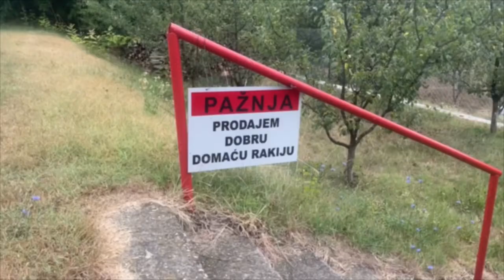Danube Sea to Source Day 34: Serbia Saves the Best Til Last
Stage 34, a 20 miler from Apatin to Bezdan and a guided run tour with @milos that took us along trails and paths I would never have explored myself. It meant a few more miles but I got to see so much more and running in such good company was fantastic.⁣
Milos met me at 7am and our route took us quickly by the @jelen brewery. Home to northern Serbia’s No.1 beer. We quickly hit the Danube for another spectacular morning by the river. This time I had Milos to reveal all sorts of knowledge. Like islands in the. Isle they are usually submerged but not have forests growing due to the low waters. He showed me areas that are often under water but now stand dry and explained about the dangers this mighty river can present to boats, swimmers and anyone who venture into the fast-moving flow. ⁣
We ran dyke roads and forests, climbed towers to get spectacular views. Picked and ate apples and plums on the run. Chatted about running, ultras, Serbia’s history, immigrant camps (there’s one in Milos’ town). He also revealed to me why there are circle holes cut in the roads. I’ve run lay loads of them and wondered what they are. These are to enable explosives to be inserted quickly in the event of war to blow up the main roads. ⁣
After the run we headed back to Milos’ house where his family fed me wonderful food and drinks, we picked raspberries off the vines from their fields and I got the warmest of welcomes. And clean running kit. I can’t tell you how incredibly generous and kind his mum, dad, sister and grandma were. Made me feel like part of the family. Gave me a place to sleep and a sanctuary. ⁣
A word about Milos. A 17-year-old worldly wise well beyond his years. The most welcoming, generous spirited, smart young man. It’s been an absolute pleasure to spend time with him. And he has made my last few days in Serbia very memorable. And his kindness and energy will send me across the border tomorrow with a full heart. In fact, with everyone else I’ve met here, I don’t really want to leave. But tomorrow we go again.